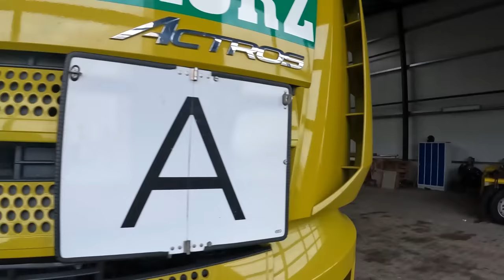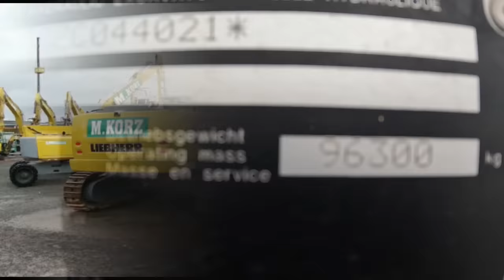M.Korz...Fuhr.- und Maschinenpark 2022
Willkommen zu dieser kleinen Spezial Ausgabe.
In diesen Aufnahmen ist unser aktueller Fuhr.-und Maschinenpark zu sehen.
Wünsche viel Spaß beim ansehen.
Vielen Dank.

LG Torsten